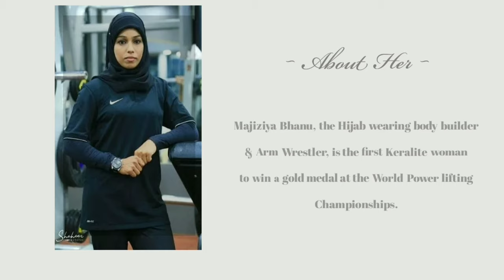Majiziya Bhanu | Peoples of Kerala | Malayalam 101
M101 Digital Magazine
Free For Youtube Subscribers M101 Digital Magazines (Free for all my subscribers) Available, Contact me: Majiziya Bhanu, the Hijab wearing body builder & Arm Wrestler, is the first Keralite woman to win a gold medal at the World Power lifting Championships.

Peoples of Kerala is a walk through common mans cries and how they changed us. In this we will include stories of bravery and courage.

Malayalam 101